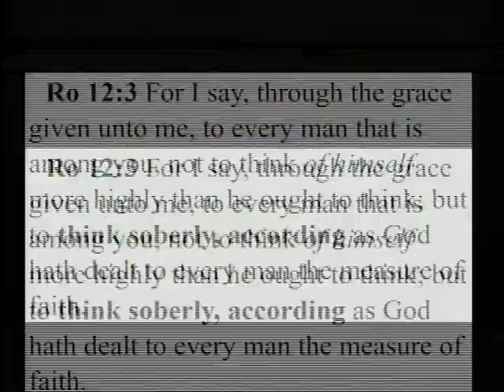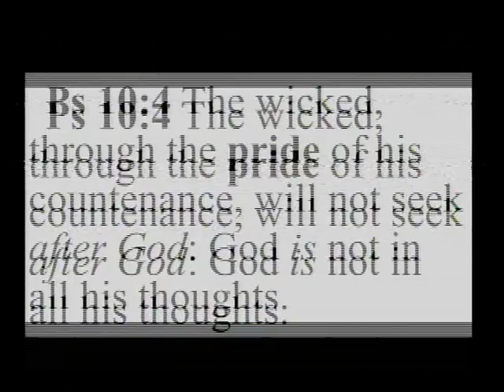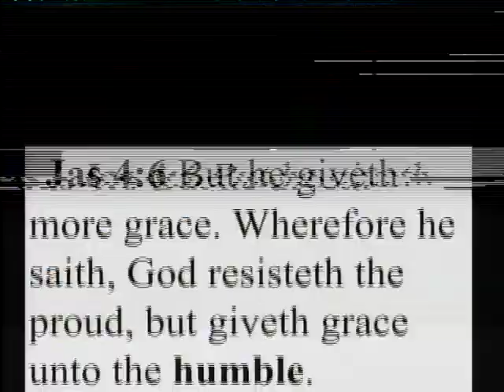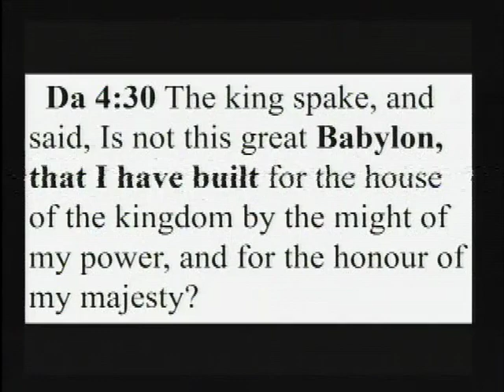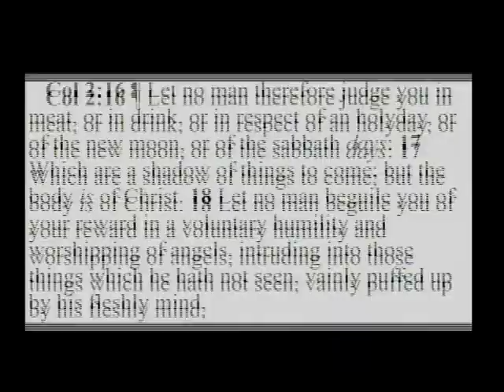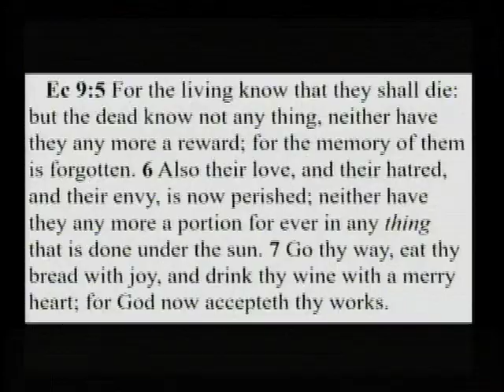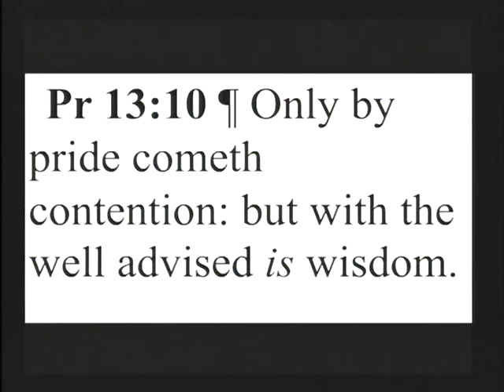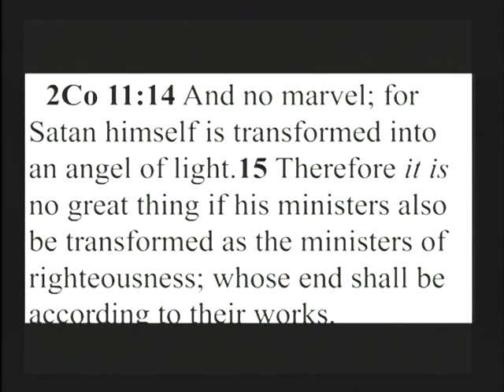Walking In The Spirit by Pastor George Burkinshaw